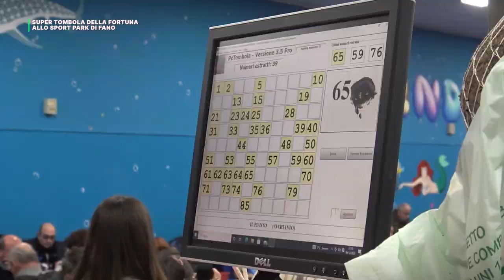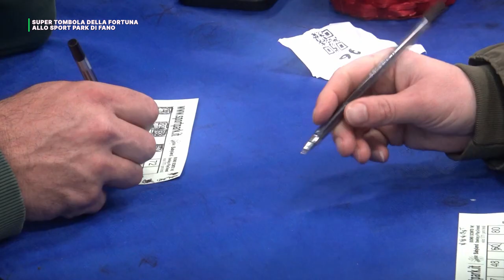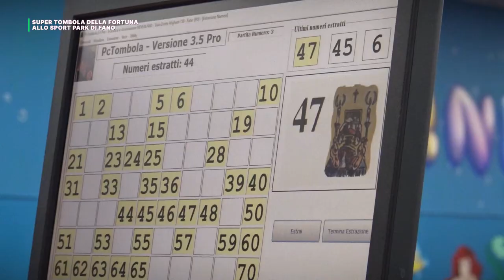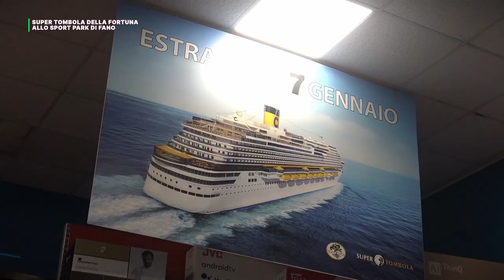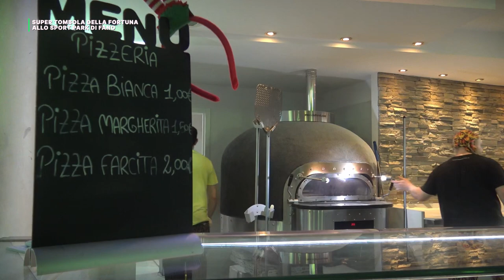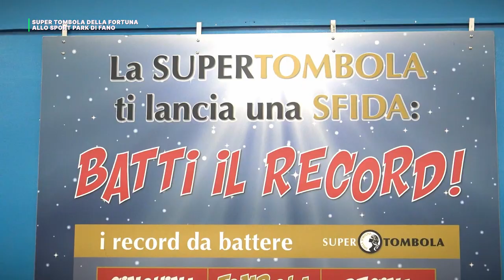LA "SUPER TOMBOLA DELLA FORTUNA" ALLO SPORT PARK DI FANO